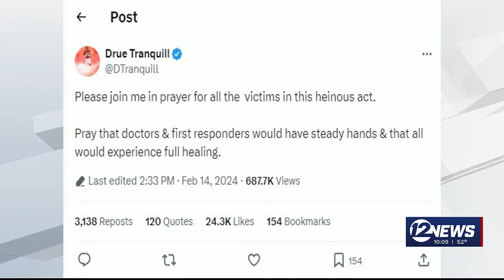Chiefs players react to shooting at victory rally